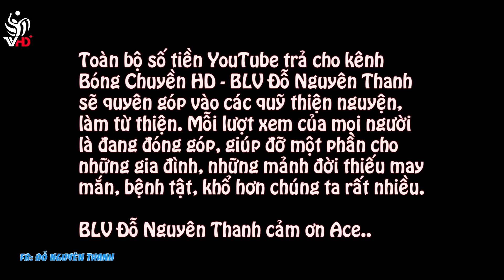Vua đầu giò bóng hơi đấu Đức công tử || Solo 1 ky bóng hơi 2021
Vua đầu giò bóng hơi đấu đức công tử

Chào mừng bạn đã đến với kênh Bong chuyen HD.

Kênh chuyên đăng tải những video về Bóng chuyền Việt Nam. Gồm:
- Bóng chuyền Da
- Bóng chuyền Hơi
- Bóng chuyền chuyên nghiệp
- Bóng chuyền hội làng
- Bóng chuyền phong trào: Tỉnh, Huyện, Xã...
- Bóng chuyền Độ Kèo
- Bóng chuyền Trẻ Quốc Gia
- Bóng chuyền Học sinh, Sinh Viên

☛Link nhóm fb BÓNG CHUYỀN HƠI - DA VIỆT NAM

BLV Đỗ Nguyên Thanh sẽ dùng toàn bộ số tiền kiếm được, từ kênh youtube Bong chuyen HD ủng hộ những hoàn cảnh khó khăn. Cảm ơn Anh Chị Em rất nhiều.

☛ Bản Quyền thuộc về Bong chuyen HD
☛ Vui lòng không reup để tránh report đáng tiếc.
☛ Khi sử dụng video của Bong chuyen HD trên TikTok, Facebook... cần ghi nguồn:
            1. Facebook Đỗ Nguyên Thanh
            2. Youtube Bong chuyen HD